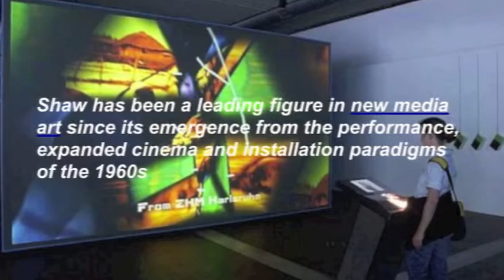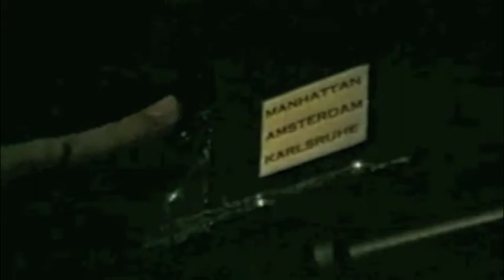Jeffrey Shaw- Historia de Arte Contemporaneo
ITESM PUEBLA- TRABAJO PARCIAL